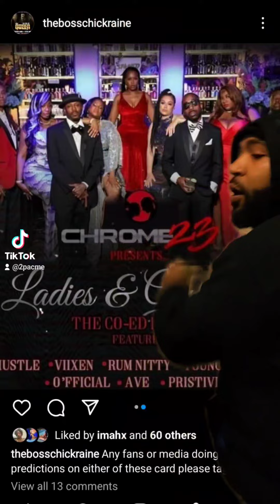Remy ma presents ladyandgents remyma chrome23 one-shot